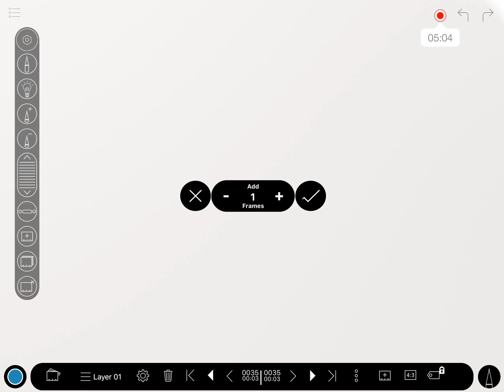A Video About A Derpy Drawing Animation